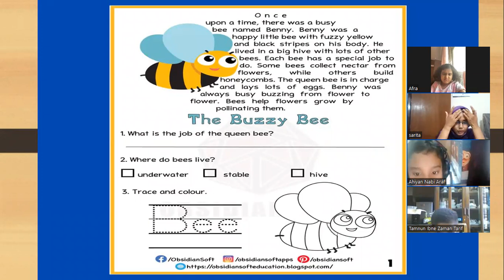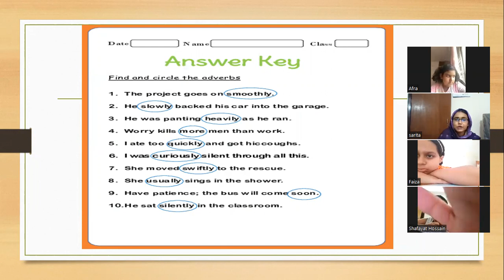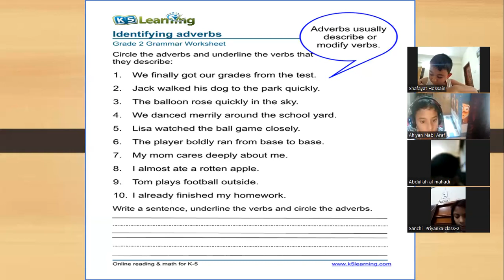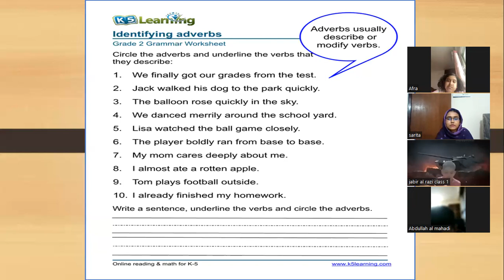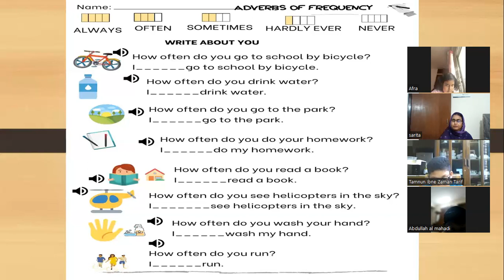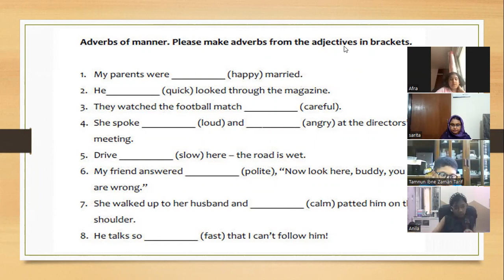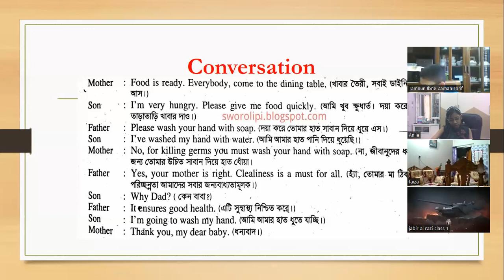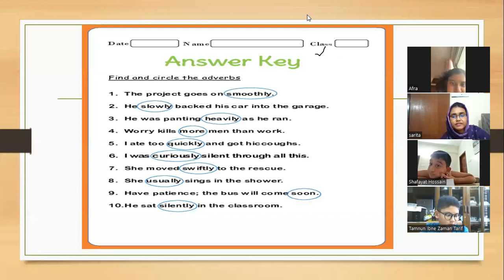Kids spoken English, class 1&2 date 05.06.2023 batch 1